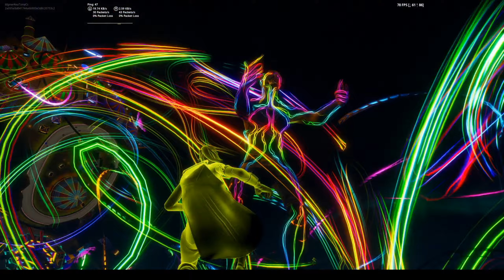Travis Scott Fortnite Event, Best Event Ever *Insane*